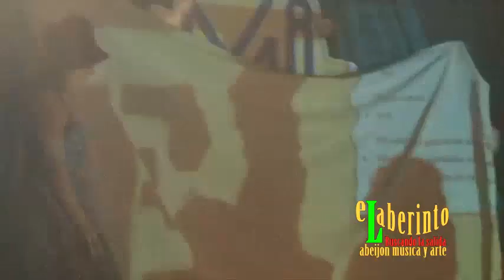ETI 07 FINAL